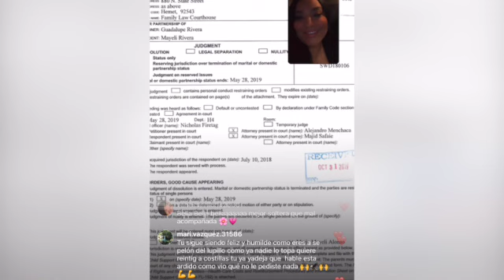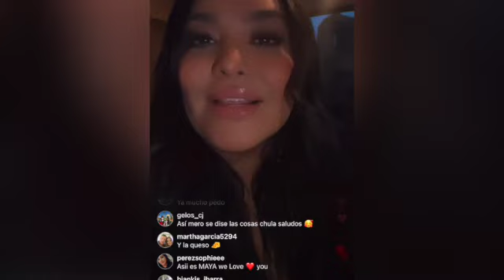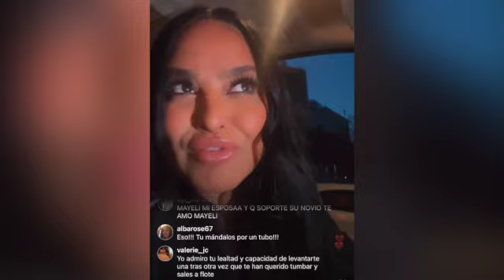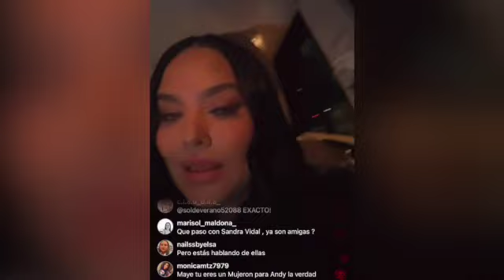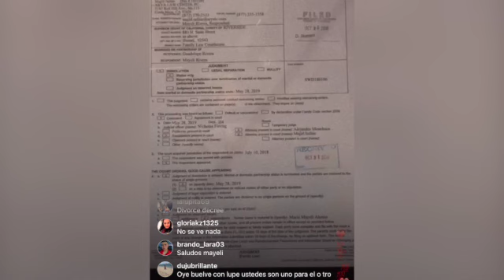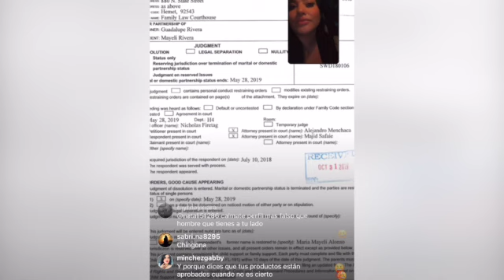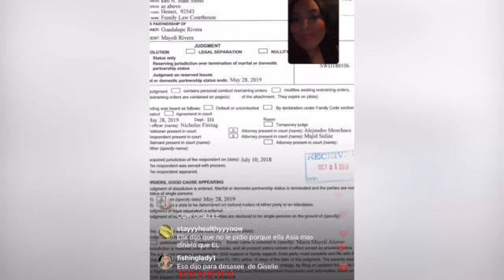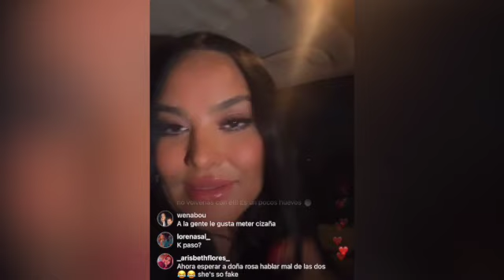Mayeli Alonso YA BASTA Lupillo Rivera aquí están los documentos - SI ESTOY DIVORCIADA !!!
Lupillo Rivera le mintió a Giselle Soto para no casarse con ella.